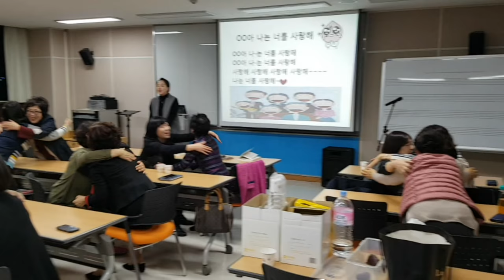충북대학교"친구야 나는 너를 사랑해"웃음치료,레크레이션,버드리,건강,희망,행복,힐링,체조,인생,치매,서요석,smile,recreation,music,dance,fun